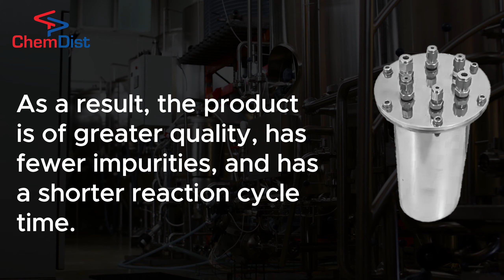Microreactor Continuous Flow Synthesis Technology | Chemdist Group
In 2023, Chemdist signed an MOU with CSIR-NCL for Microreactor-Continuous Flow Synthesis. Chemdist aims to provide smart solutions to different innovations in the process solution industry, know more about our technologies from Smart equipment platforms to Green technologies Visit our and perhaps invite us for a discussion!